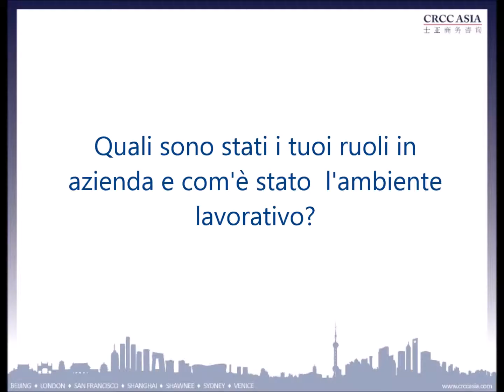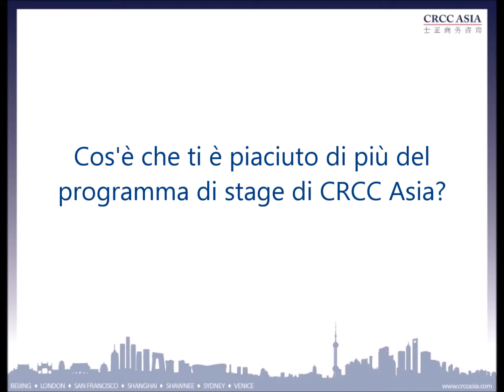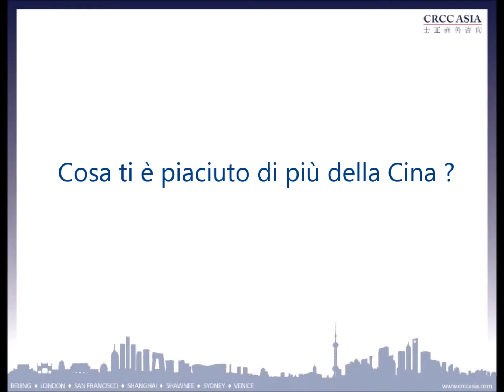Ascolta Carolina | Stage a Shenzhen | ONG | CRCC Asia 2014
Carolina dell'Università Cattolica di Milano racconta la sua esperienza in Cina con CRCC Asia a Shenzhen, Giugno 2014